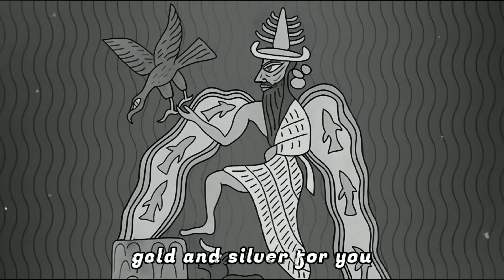Fikir Amlak, King Alpha - Enki (Official Lyric Video)